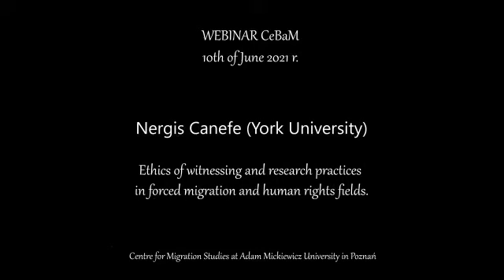CeBam Webinar #8: Ethics of witnessing and research practices (Nergis Canefe)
CeBam Webinar 08: Ethics of witnessing and research practices in forced migration and human rights fields by Nergis Canefe (York University).

Abstract:
This webinar discusses capitalizing the scholar's responsibility as a witness, maximizing its potential and benefits for institutional and social change, and tracing and teaching an ethics of witnessing in its most adequate and resonant forms. Overall, if we are to defend a theory of ethics that is focused on the scholar's role in enhancing human dignity and rights against all odds, we must start with providing a road map for our students. The webinar provides case studies and examples of engaged research in dealing with humanitarian crises, rights abuses and in general situations of gross human vulnerabilities.

Professor Nergis Canefe (PhD & SJD) is a Turkish-Canadian scholar of public international law, comparative politics, forced migration studies and critical human rights. She has held posts in several European and Turkish Universities and is a faculty member at York University, Canada since 2003. She regularly serves at the executive board of several international organizations, including International Association of Forced Migration Studies, and is the co-editor of Journal of Conflict Transformation and Security. She penned close to 100 scholarly articles and several books, Transitional Justice and Forced Migration (edited volume, 2019, Cambridge University Press), The Syrian Exodus (monograph, 2018, Bilgi University), The Jewish Diaspora as a Paradigm: Politics, Religion and Belonging (edited volume, 2014, Libra Press –Jewish Studies Series), Milliyetcilik, Kimlik ve Aidiyet (monograph, 2006, Nationalism, Identity and Belonging], Istanbul: Bilgi University Publishing House), and Turkey and European Integration: Accession Prospects and Issues (2004, edited volume in collaboration with Mehmet Ugur, Routledge). Her most recent book is Limits of Universal Jurisdiction: A Critical Debate on Crimes against Humanity (University of Wales International Law Series, in press), to be followed by a volume on Unorthodox Minorities in the Middle East (Lexington Press) and Comparative Politics of Administrative Law in the Middle East (Macmillan Publishers). Her scholarly work appeared in Nations and Nationalism, Citizenship Studies, New Perspectives, Refugee Watch, Refuge, South East European Studies, Peace Review, Middle Eastern Law and Governance, Journal of International Human Rights, and, Narrative Politics. Professor Canefe is also a trained artist and her designs and murals have been showcased regularly since 2008.